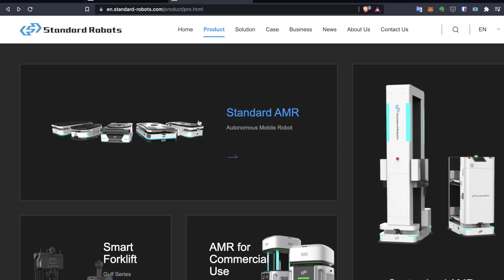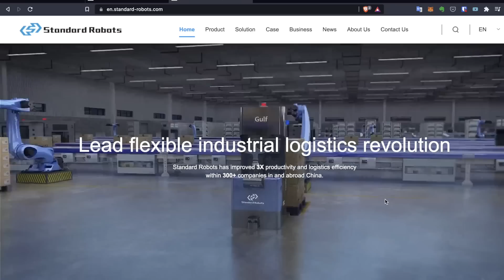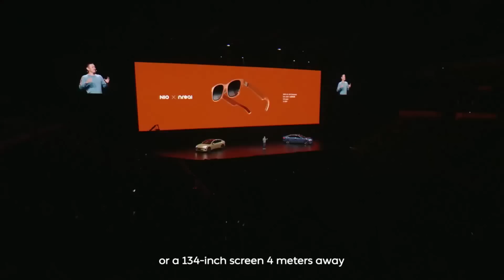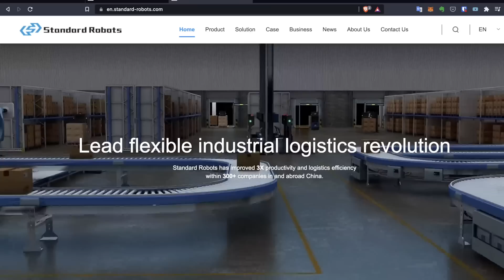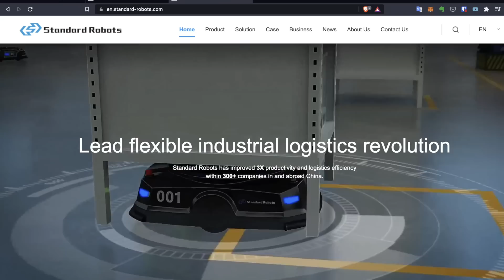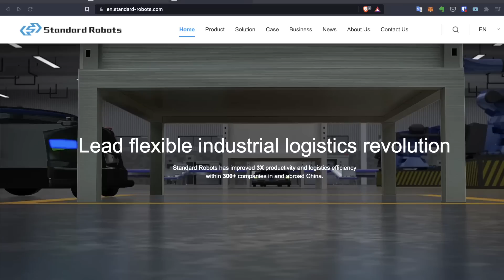🔋🤖 Why NIO Invests in Robots?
Is NIO investing in logistics robots to enable worry-free EVs?